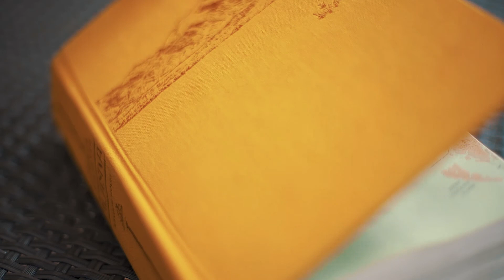Our Wedding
Not a culmination of our LDR love story but a beginning of a new chapter of our lives.

We thank our family and friends who were present inspite of Covid19. Jane and I will continue to pray for our marriage and for the day that Jane will migrate to New Zealand soon.

Coordinator: The Miracle Wedding and Events by Darling Arias | Darling A Arias
Video: Jubert Valmores Films | Jubert Valmores
Photo: Vincent Verzosa
Bridal Cars: Diamond Luxury Bridal Cars
HMUA: Chady Pantaleon
Event Stylist & Florist: Cuckoo Cloud Concepts  by Gizelle Faye Sembrano - Bunagan
Prep Venue: The Fog House
Ceremony: Archbishop's Chapel Cebu
Priest: Msgr. Renato Beltran
Reception: The Belvedere, Circa 1900
Wedding Rings: Jens Hansen - Gold & Silversmith  "Makers of the World's Most Famous Ring"
Engagement Ring: Walker and Hall